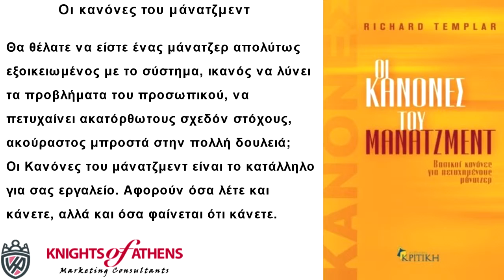ΟΙ ΚΑΝΟΝΕΣ ΤΟΥ ΜΑΝΑΤΖΜΕΝΤ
Οι κανόνες του μάνατζμεντ
Εκδόσεις ΚΡΙΤΙΚΗ
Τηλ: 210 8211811